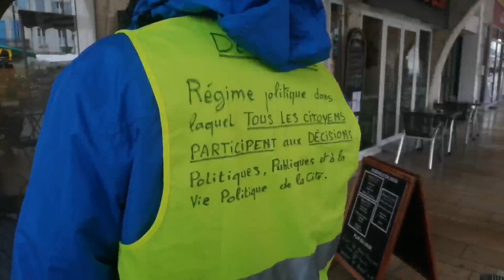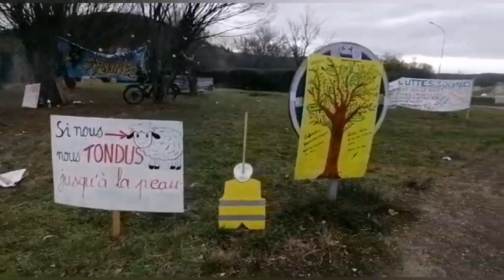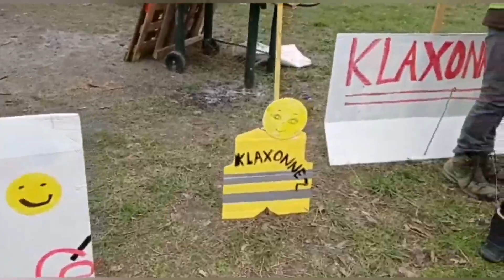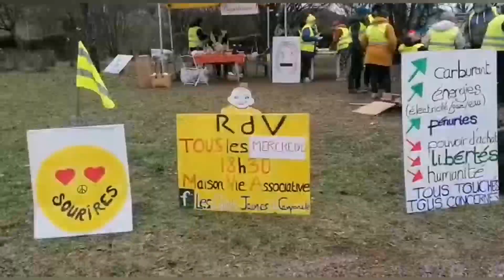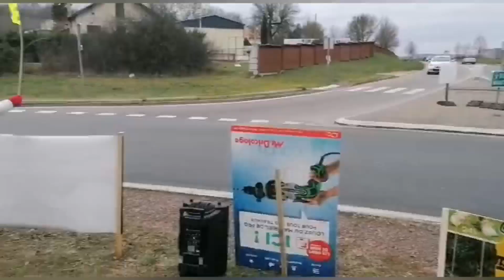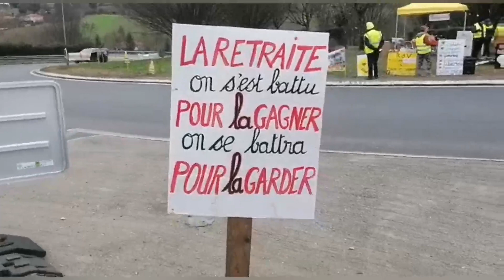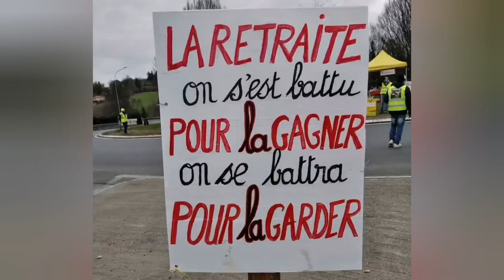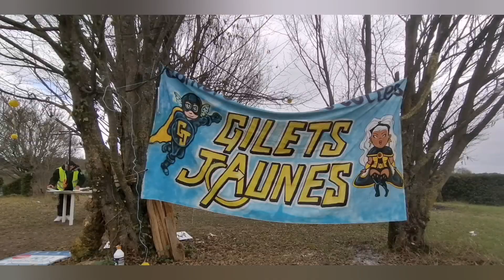Villeneuve-sur-Lot Gilets jaunes Rond Point du Campanile samedi 28 janvier 2023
Page Facebook des Gilets jaunes du Rond point du Campanile à Villeneuve-sur-Lot

Merci à Cali, Danièle, Domi, Frédéric, Jakye, Sylvie, Vanessa pour leurs contributions aux photos et vidéos